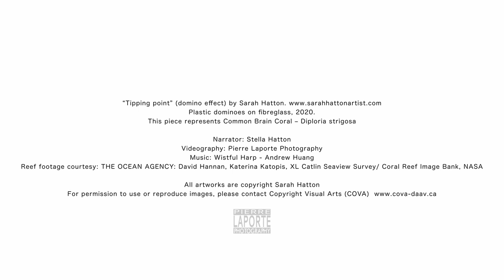SARAH HATTON: TIPPING POINT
“Tipping point” (domino effect) by Sarah Hatton
Plastic dominoes on fibreglass, 2020.
This piece represents Common Brain Coral – Diploria strigosa.

The 2019 “IPCC report on Global Warming of 1.5 ºC” provides terrifying scientific evidence that the world’s coral reefs simply cannot survive an ocean temperature rise of even 1.5 degrees. Half of the Great Barrier Reef has already succumbed to the heat since 2016. Reefs provide habitat for phytoplankton, which supply 70% of the oxygen on the planet. A collapse of this fragile system is not something that can be reversed. A seemingly small rise in ocean temperature is the first domino in this entire chain.

TIPPING POINT is an artistic climate change statement on the status of the world’s oceans and coral reefs, threatened by critically high temperatures and plastic pollution. I have used single-use plastics, repeated en masse, to create a looming, bleached-white skeletal reef, rife with heartbreaking symbolism

Narrator: Stella Hatton
Videography: Pierre Laporte Photography
Reef footage courtesy: THE OCEAN AGENCY: David Hannan, Katerina Katopis, XL Catlin Seaview Survey/ Coral Reef Image Bank, NASA